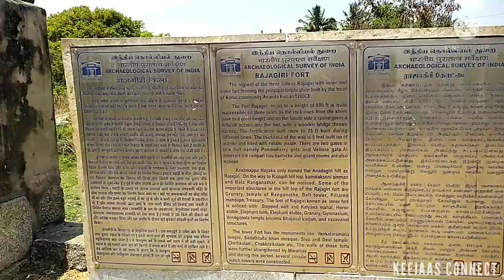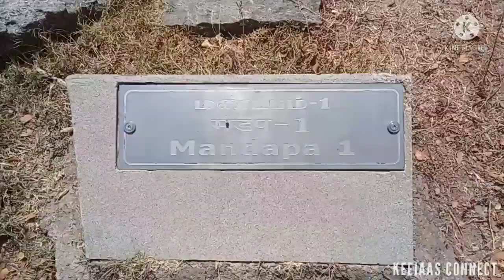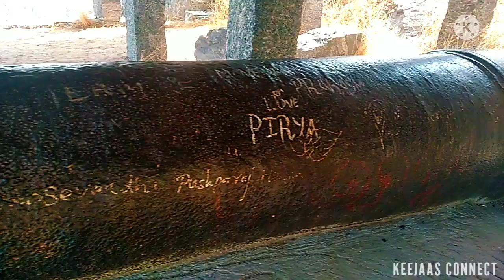Trip to Gingee Raja Fort in Summer#vlog1